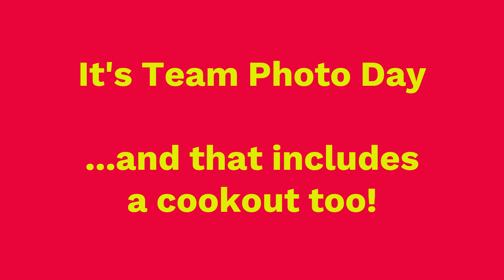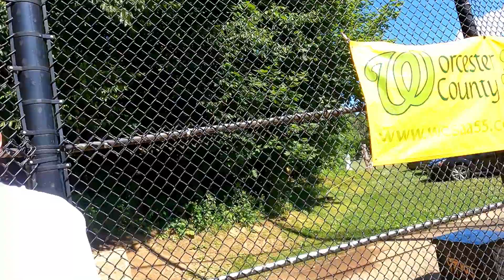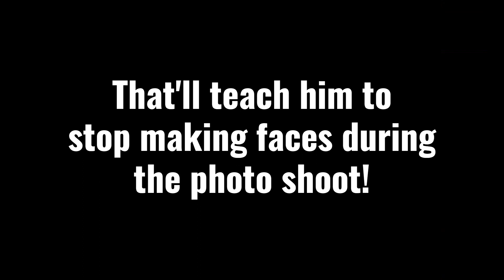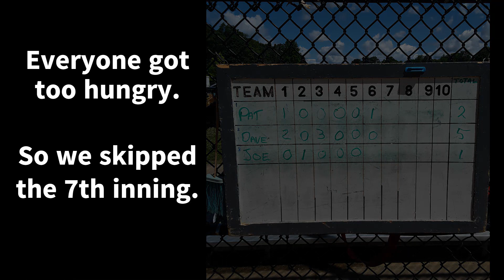June 28, 2022 - WCSAA Team Photo Day Highlights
It's Team Photo Day, Cookout Day, and Wood Bat Day all rolled into one. Naturally, everyone is hungry, so there is little scoring in this game.